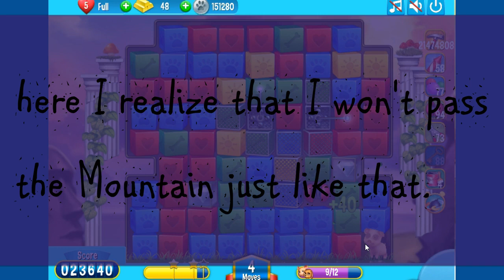Pet Rescue Saga Mystery Mountain ~ FIVE LEVELS ~ REWARDS! 🎁🎁🎁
Pet Rescue Saga Mystery Mountain ALL LEVELS 15th March 2019, played by Blogging Witches.

Install Pet Rescue Saga at your iPhone or iPad from the AppStore